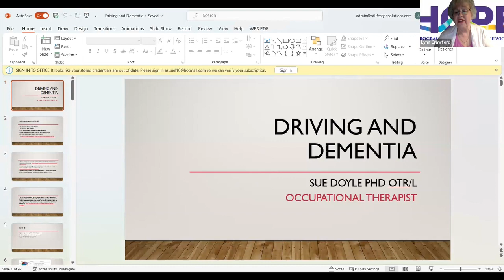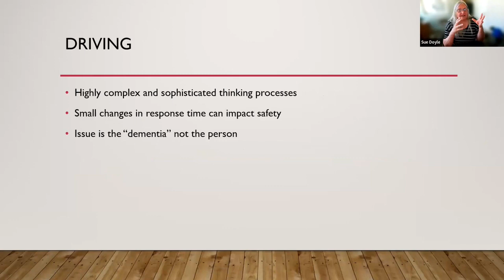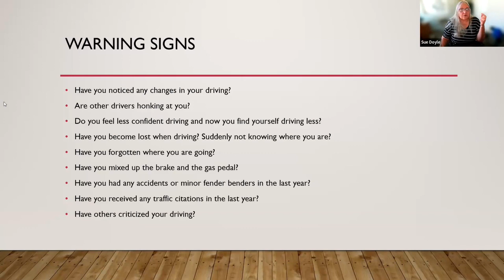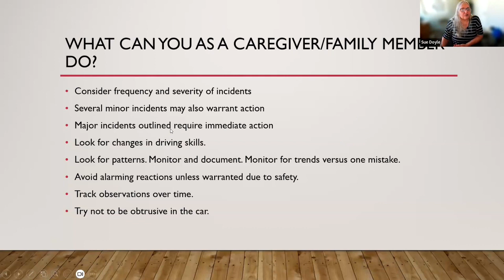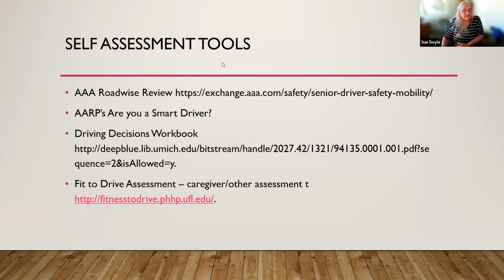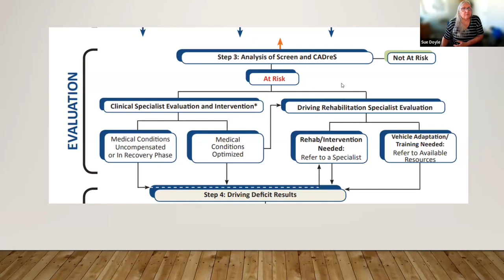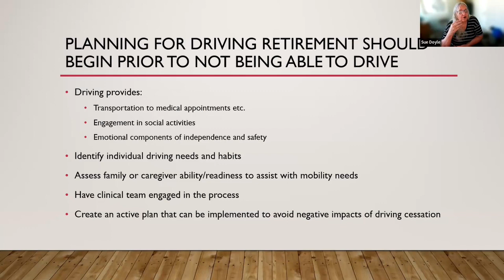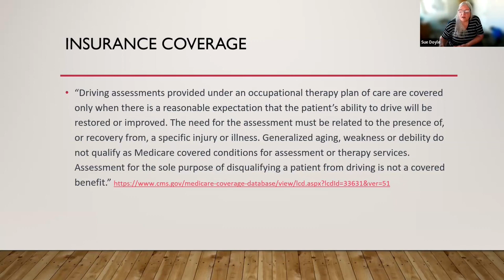Dementia & Driving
Sue Doyle, PhD, Occupational Therapist with 40 years experience, discusses driving and dementia. She reviews the types of testing that should be done to determine safety when a diagnosis has been made, discusses legal implications and the emotional aspects for both care partner and the individual living with dementia.